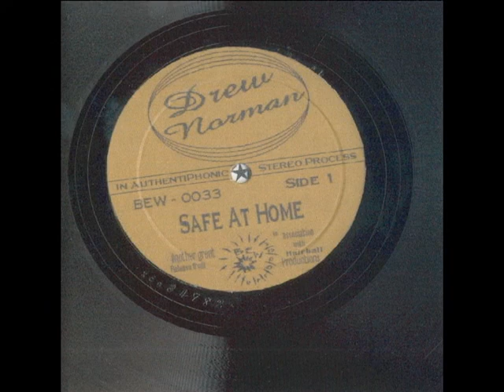Drew Norman - Wasted Days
Track #9 off the CD "Safe At Home" 2001 BEW Records BEW0033